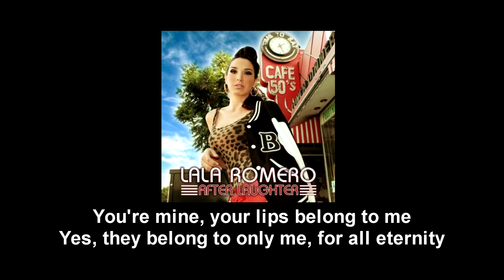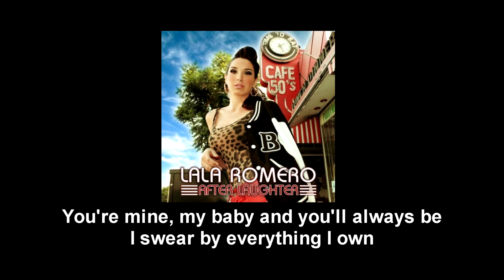Lala Romero "We Belong Together" Official Lyrics Video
Produced by Chicano Soul Shop for Silent Giant Entertainment.